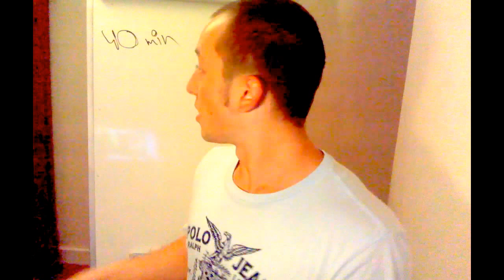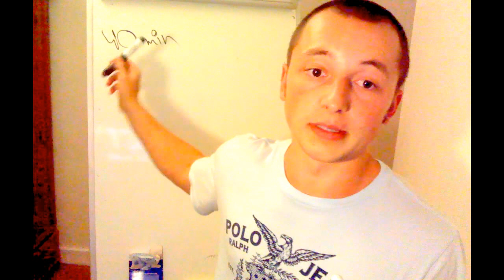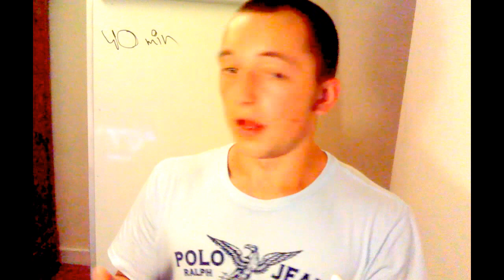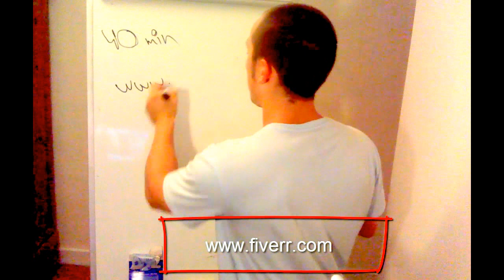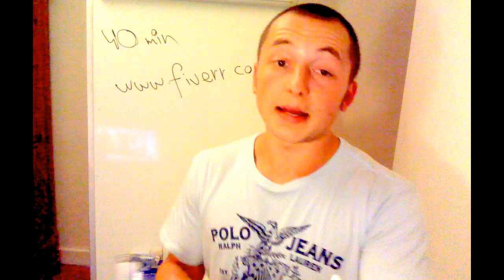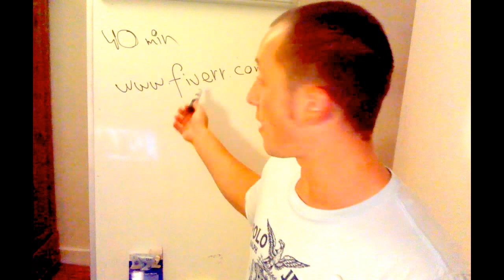How to make a professional blog post in under 10minutes.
Let me show you my 3scientific strategies to sponsor 10-20people into your downline a week

We all know that blogging can take lots of time. Thats is why I created this particular video to show you that it is really possible to blog fast, as I like to say "Make a fast lane blog".
The first strategy was simply on working with yourself and learning the skill. Learn to blog fast by doing it every single day, don't worry if you missed or didn't do something, doesn't matter. Right now we focus on developing skills and in next couple of weeks you will be able to blog like a pro. As more you will do it your blog will start to get a specific design, the "thing" that is unique only to your particular way of blogging. I would encorage to learn how to blog fast, that skill will pay off in longterm and as all we know- time is priceless.

Strategy number 2 is more for people who can afford to pay someone to do the stuff for them. That is called outsourcing. When you have money you can simply pay someone who already has a skill and knowledge to do the stuff that you don't want to do yourself. This is how "BIG" names grow their business and travel the world. They literally outsource 95% of all their tasks and fast blogging is one of them.